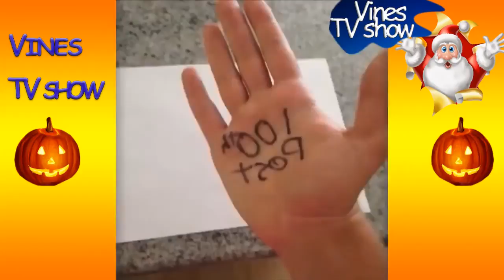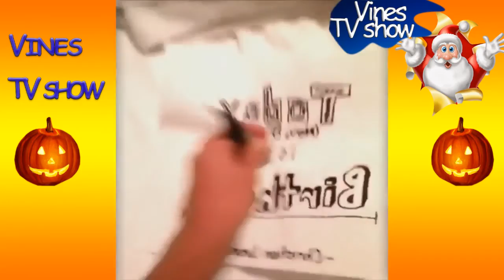Magic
Magic masti